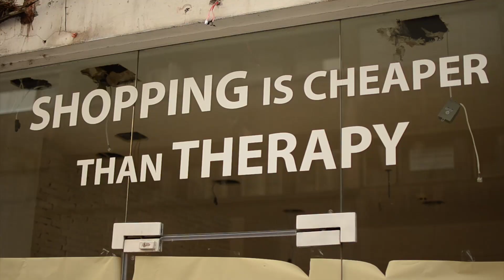Lipstick fever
Niciodata nu ies din casa fara putin ruj pe buze. Azi va arat frumusetea de a purta un ruj si de ce nu, frumusetea de a-l schimba pe parcursul zilei. Rujul poate schimba intregul look si va propun sa profitam de el cat mai mult!

Rujuri folosite:

Avon Indulgence no. Honey Flower
Avon Indulgence no. Garden Rose
Avon Indulgence no. Red Tulip